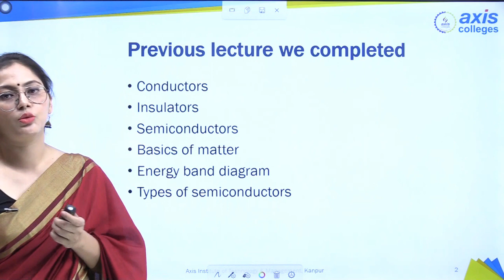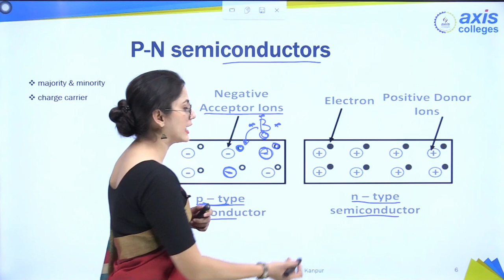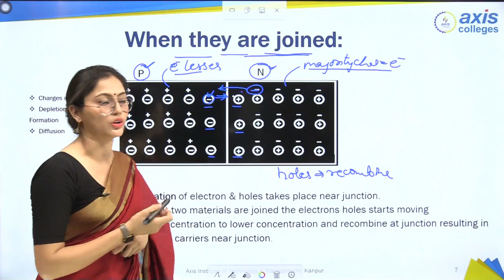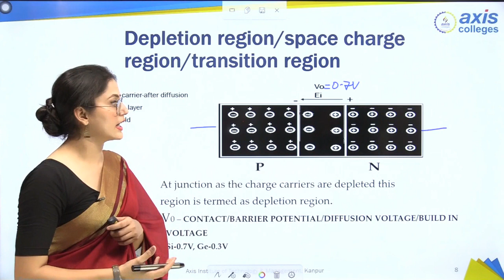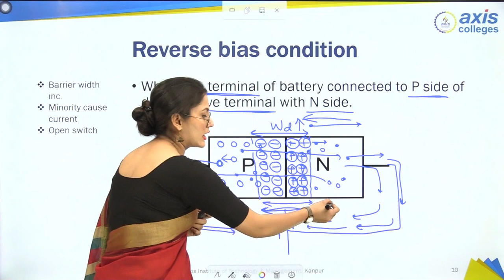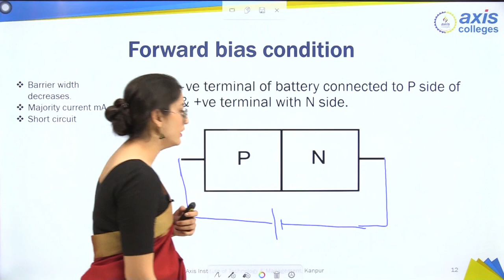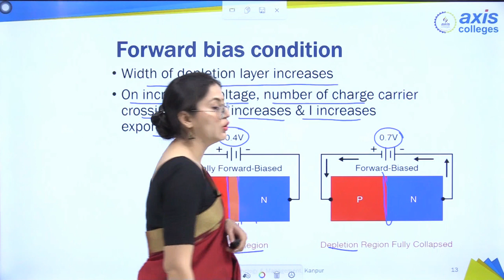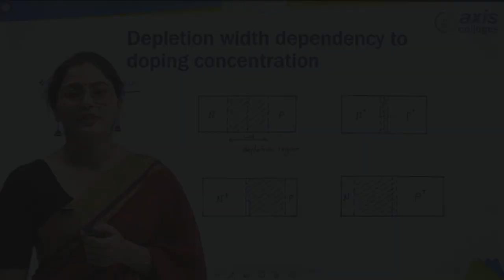Emerging Domain in Electronics Engineering P N Diode || Axis College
Introduction of P-N diode along with terms depletion region, biasing of diode are the basic of P-N
diode in Emerging domain in electronics engineering.
So, I believe one must learn this first for better understanding.
The next video of the course will be posted soon.